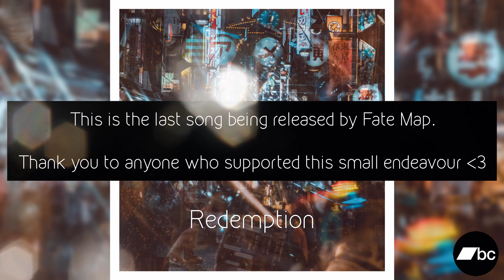Fate Map - Redemption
This is the last song being released by Fate Map.

Thank you to anyone who supported this small endeavour ❤️